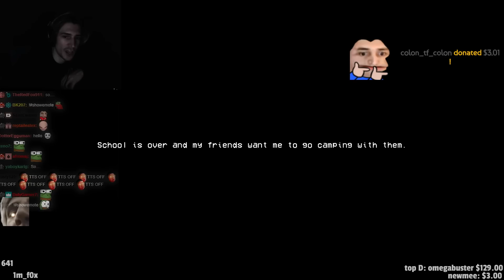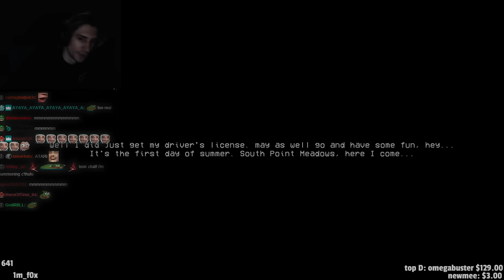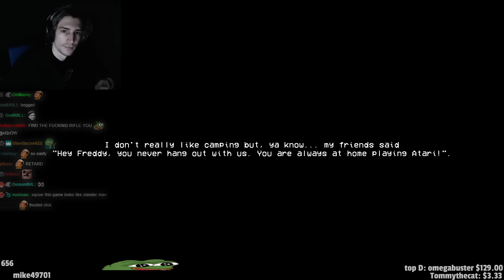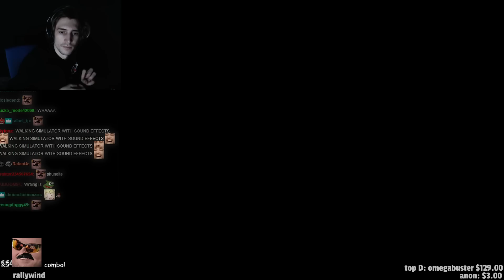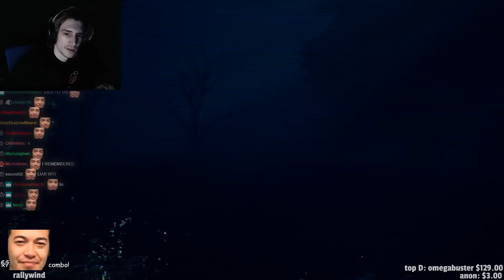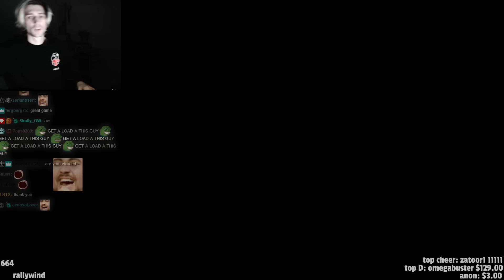RAGE INDUCING GAME! - xQc Plays 'SIREN HEAD' Scary Game | xQcOW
Siren Head is a 40-foot-tall humanoid creature with a heavily emaciated, near-skeletal frame covered in dried, mummified flesh in the color of rusted metal. ... Trevor Henderson's posts, what seems to be Siren Head is standing on the side of a road in a suburb.